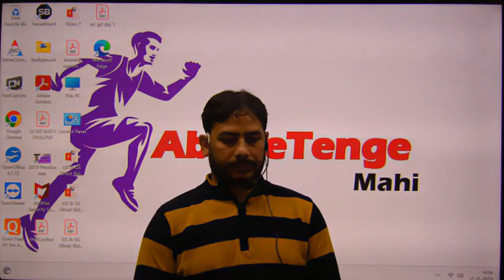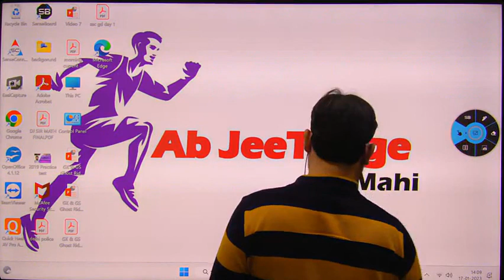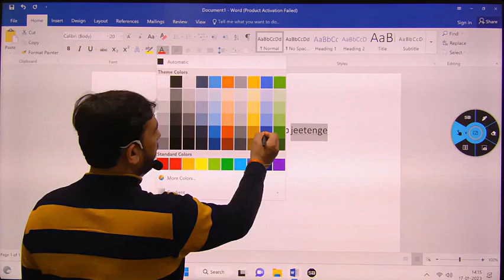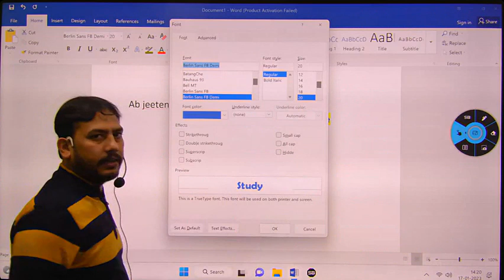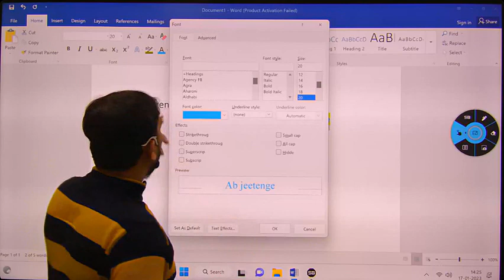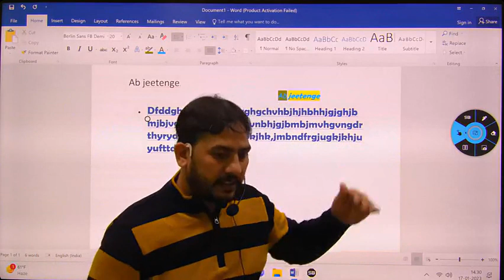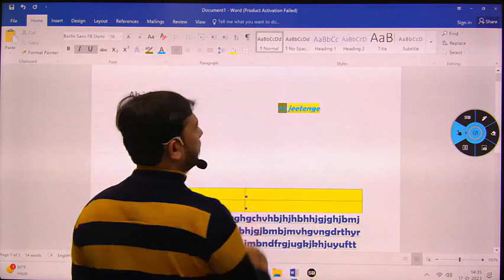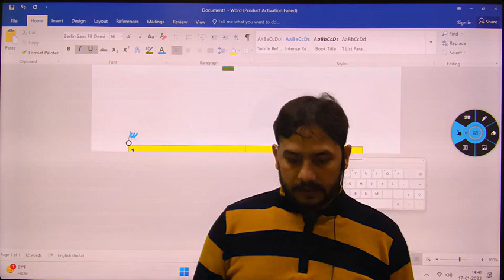Microsoft Word A to Z- 2023 ( हिंदी ) - Complete MS Word Beginners to Advance Tutorial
Microsoft Word A to Z Tutorial 2023 ( हिंदी ) -  Complete MS Word Beginners to Advance Tutorial

 MS-Word Tutorial for Beginners Is MS word tutorial me humne word ke sabhi tab ko detail me explain kiya hai, ye Microsoft word ka A to Z tutorial hai jisme Home Tab, Insert Tab, File Tab, Page Layout Tab, Reference Tab, Mailing Tab, Review Tab and View Tab ke sabhi options detail me bataye hain

Aap is Tutorial ko dekhne ke baad Ms-Word 2007, Ms-Word 2010, Ms-Word 2013, Ms-Word 2016, ya ms-word 2019 kisi bhi version me expert ki tarhe kaam kar saktey ho kyun ki is tutorial me sabhi points ko detail me explain kiya gaya hai, so agar aap sach me ms word me expert banna cahate ho to bas ye MS-Word ka Beginners to Advance Complete Tutorial dekh lo or ban jao Word .Master
Microsoft Word is a word processing software program developed and published by Microsoft Corporation. It is widely used for creating and editing text documents such as letters, reports, and resumes. Word offers a variety of features including spell checking, formatting, and the ability to insert images and other media. It is available as a standalone application and as part of the Microsoft Office Suite. Word can also be used to create professional looking documents such as brochures, flyers, and newsletters. It is compatible with most operating systems including Windows, Mac, and mobile devices.
Microsoft Word has a built-in search feature that allows you to quickly find specific words or phrases within a document. The search function can be accessed by pressing the "Ctrl" + "F" keys or by clicking on the "Find" or "Find and Replace" option in the "Edit" menu. Once the search function is open, you can enter the word or phrase you are looking for in the search box. Word will then highlight all instances of that word or phrase in the document, allowing you to easily navigate to each one. Other search options, such as Match case or whole word, can also be used to refine the search results. Additionally, you can use wildcard characters like * or ? to match any group of characters or a single character.
- This is the official website for Microsoft Word and provides information about the latest version of the software, as well as tutorials, templates, and other resources.

Microsoft Support - This website provides a wide range of support resources for Microsoft Word, including troubleshooting guides, how-to articles, and FAQs.

Microsoft Office Training - This website provides interactive tutorials, videos, and other training materials to help users learn how to use Microsoft Word.

CNET - This website provides reviews, news and articles about Microsoft Word, as well as downloads and tutorials.

Lifehacker - This website provide several tips and tricks, as well as tutorials to improve your productivity and efficiency when using Microsoft Word.

YouTube (youtube.com) - You can find a lot of video tutorials, reviews and tips on Microsoft Word on YouTube.